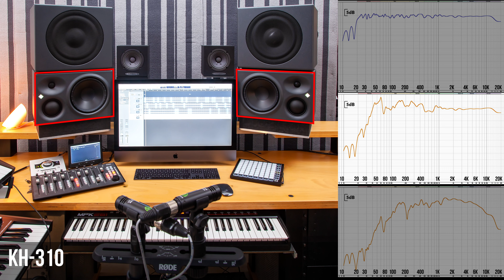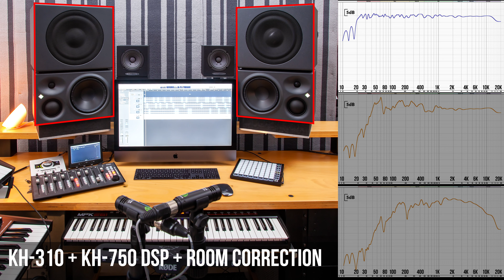Neumann KH310 vs KH310 & KH750DSP Stereo & REW room correction vs Auratone in a living room studio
In this video I demonstrate my finalized monitoring system in my living room studio.

I did the room correction measurement with REW and a calibrated mic XREF20 from Sonarworks.

For the recording of this comparison I used a matched pair of small condenser mics in a ORTF setup, LCT 040 from Lewitt.

Please listen with studio headphones.

At the end of this video you'll see a couple of photos with dimension in metrics so you can get a perspective of the room, treatments and acoustics.

Music: Vas Floyd - Kiss The World Away - Spirit Catcher Remix